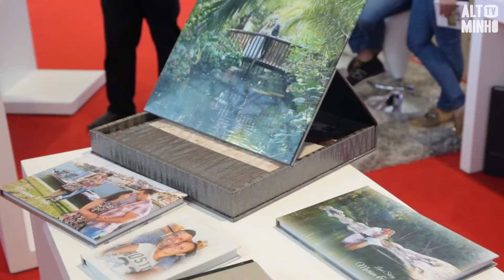XI Verde Noivos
Decorreu no Pavilhão de Feiras e Exposições de Ponte de Lima, durante os dias 6 e 7 de janeiro, a XI Verde Noivos.